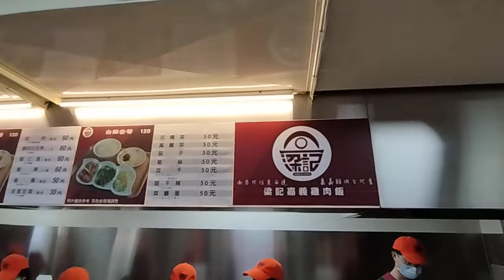【梁記嘉義雞肉飯】バリうまジーロー飯のお店台北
【梁記嘉義雞肉飯】